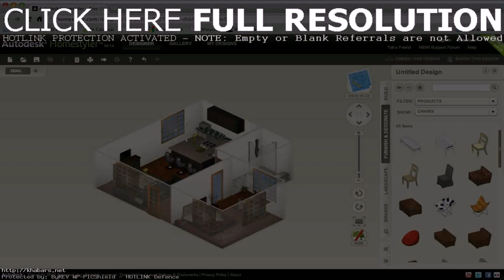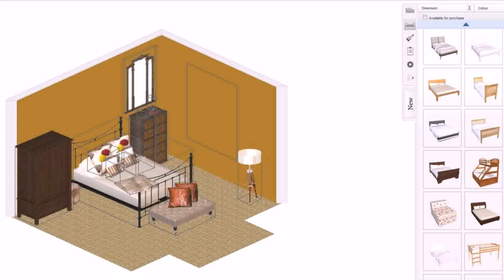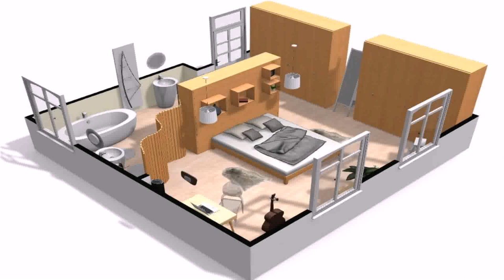Design Your Dream House Online Game (see description) (see description)